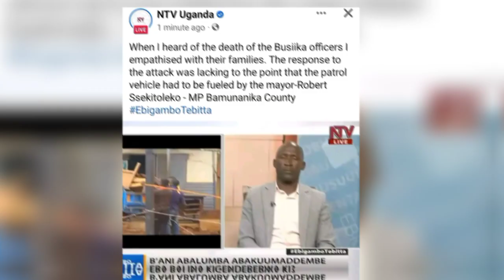Obusungu Bobi wine ayambalidde Poliisi ya Museveni Abatadde kuninga nebabuna emiwabo